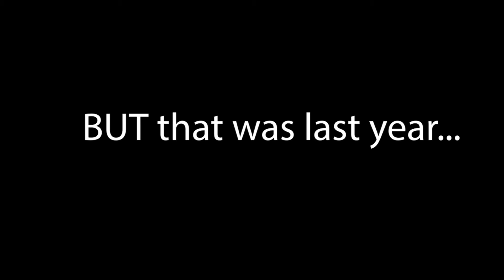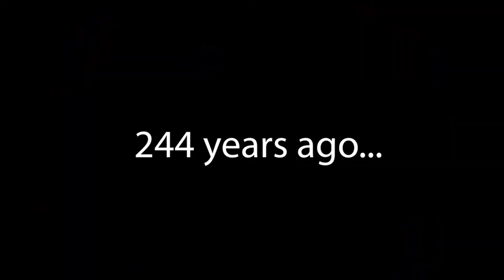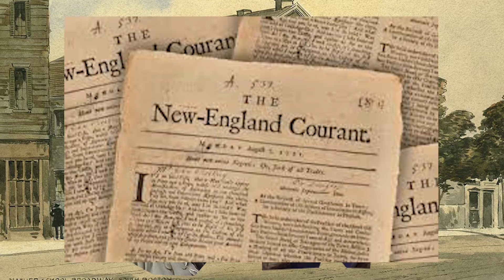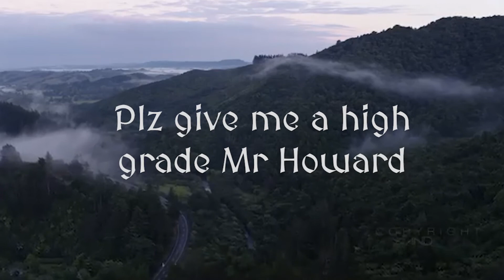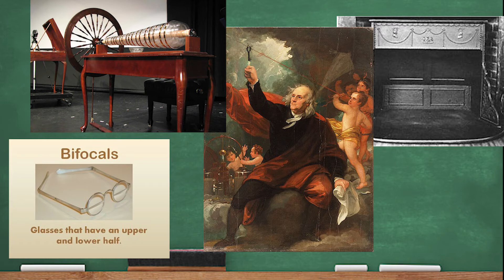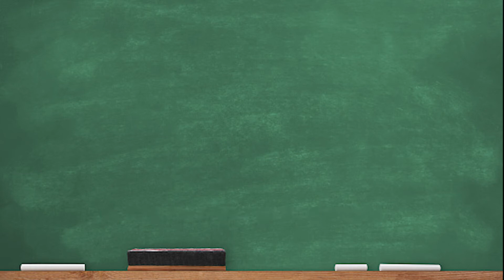Benjamin Franklin Be like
This is the Video I made for our Oral Report Project in Mr. Howard's Class. Part's of it were edited on stream a while ago.